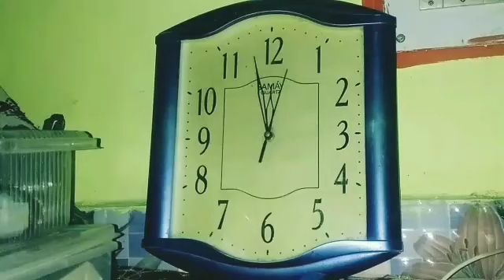New Year 2022 | 2022 Ka Pehla Vlog | Happy New year From Darhal Vlogs Channel | नया साल मुबारक हो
Hey family please support me

This vlog is first vlog of 2022 support please

हाशिम मालिक From दरहाल ब्लॉग्स चैनल

vlog video,
vlogs telugu,
vlog music,
vlogger nitin,
vlog malayalam,
blogger,
vlog channel,
vlog song,
vlog assamese,
vlog aaj for kal,
vlog aesthetic,
vlog app,
vlog afrin,
vlog american,
ag vlogs,
a vlogger,
ma vlogz,
a vlog with sreejith,
a vlog with ananya,
a vlog with kathu,
vlog boy,
vlog bengali,
vlog background music no copyright,
vlog bike,
vlog babang,
vlog bangla,
vlog bgm,
b vlogs,
b blogger,
nb vlogs 07,
b vlogs assam,
ab vlogs malayalam,
vlog canada,
vlog cleaning,
vlog creations,
vlog camera,
vlog channel name ideas,
vlog couple,
ss vlogs,
ss vlogs song,
ss vlogs channel,
cg vlogger,
ss vlogs cooking,
vlog dubai,
vlog desi village,
vlog dhindora,
vlog diwali,
vlog daily life,
vlog delhi,
vlog day in my life,
vlog desi mom,
d vlogs,
d vlogger,
d vlogs troll,
vlog editing,
vlog english,
vlog ematics,
vlog editing tutorial,
vlog elf video editor,
vlog eating,
e vlogs,
e blogger,
e blog,
ri vlogs,
vlogs e livres de um capelense,
log-e-kalyan,
vlog food,
vlog flying beast,
vlog first,
vlog funny,
vlog foreigner,
vlog family,
vlog free music,
vlog feeding,
f vlogs,
fs blog,
f blogger,
fk vlogs and crafting,
f vlog video,
ds vlogger,
vlog gaming,
vlog goa,
vlog girl indian,
vlog gujarati,
vlog gamerfleet,
vlog gamer,
g vlog satisfying video,
ag vlogs 0007,
g vlog2,
ag vlogs pappu,
g vlogger,
vlog hindi,
vlog home,
blog hub,
vlog himachal,
vlog hot saree,
vlog horror,
h vlog crunch,
vlog h&m,
vlogger h,
vlogger h world,
san h vlog,
h&h vlogs in uk,
vlog intro,
vlog indian,
is vlog,
i vlogger,
i clogged the honeymoon pewdiepie,
vlog jannat zubair,
vlog jungkook,
vlog japan,
vlog jimin,
vlog joshi sourav,
vlog jaya,
vlog jin,
vlog jaipur,
j vlogs,
j vlogz,
j vlogs bangalore,
j vlogs jahnavi,
j vloggers,
vlog korean,
blog kaise banaye,
vlog kannada,
vlog kashmir,
vlog korea,
vlog king,
k vlogs,
k vlogs sombaria,
k vlogger,
k bloggers,
kvlog awkarin,
vlog k clique,
k18 vlog,
k brosas vlog,
vlog life ak,
vlog life,
vlog love,
vlog ladakh,
vlog live,
vlog logo,
vlog london,
vlog lifestyle,
ln vlogs,
l vlogs,
ln vlogs sambar,
ln vlog plum cake,
ln vlog pudding,
ln vlog fried rice,
ln vlog chicken fry,
ln vlogs pizza,
vlog mariya melek,
vlog mi design,
vlog meaning,
m vlogs,
mt vlog,
m vlogs manik,
m vlogs 4m,
ms vlogger,
mom vlogger,
m vlogs daporijo,
m vlogs koryo,
vlog no copyright,
vlog natalie,
vlog ncs,
vlog new,
vlog name,
n vlogs,
n vlogger,
n vlogs by neena,
n vlogs by nihal,
naa vlogs,
vlog of rishabh,
vlog of rishav,
vlog on sv,
vlog of rishabh shorts,
vlog of prabh kaur,
vlog odia,
vlog of jannat zubair,
vlog of rishabh channel,
mo vlogs,
mo vlogs in india,
mo vlogs sister name,
mo vlogs narin,
vlog punjabi,
vlog prabh kaur,
vlog priya,
vlog prank,
vlog pakistan,
vlog planet,
vlog priyanka,
vlog pinky,
pp vlogs,
pp vlogs malayalam,
up blogger,
pp vlogs 2.0,
up vlogger,
pp vlog my life,
up vlogger and gamer,
pp vlogs by suhail,
vlog queen,
vlog qna,
vlog queen angel neha,
vlog qatar,
vlog question and answer,
vlog q&a,
vlog question,
vlog quotes,
q vlog the boyz,
q vlogs 2m,
vlogmas q&a,
q & a vlog,
vlogger q,
vlog q and a questions,
vlogmas q & a holiday secrets,
faheem a vlogger,
vlogs rahul,
vlog rider,
vlog ringtone,
vlog reaction,
vlog rohit,
vlog reet narula,
vlog r2h,
vlog roast,
r vlogs music,
r bloggers,
r vlog hrangkhawl,